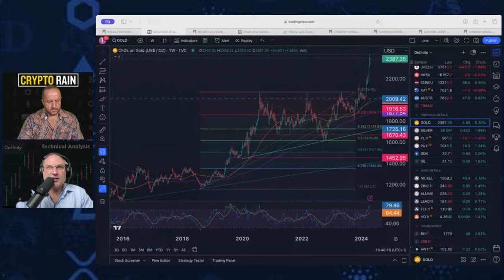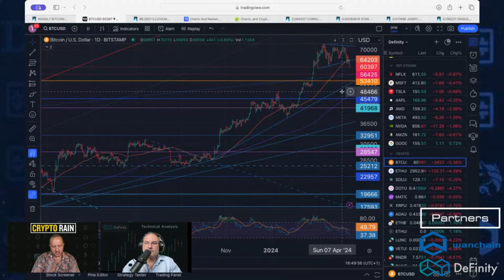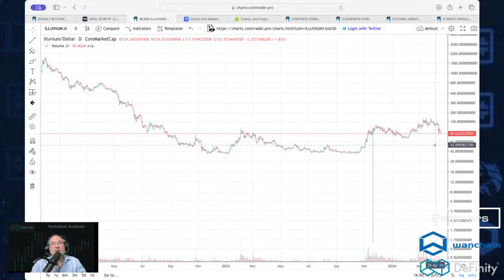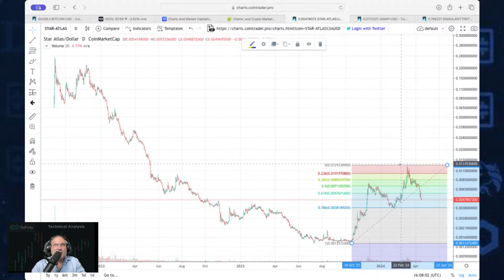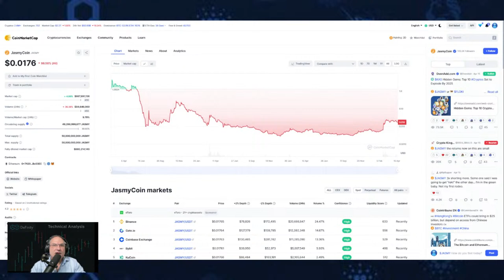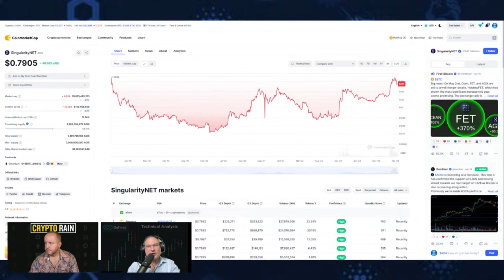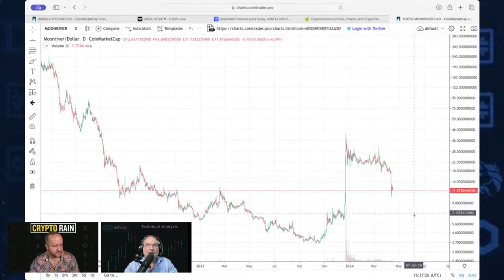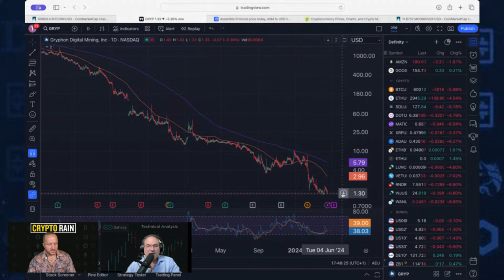Buy, Wait, or Sell: BTC, ILV, COPI, ATLAS, JASMY, AGIX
Crypto market tanked with International Uncertainty.  Will it go down further?  Join us as we look at the price action to see what indications we can find.

0:00 Introductory thoughts
2:14 Macroeconomic analysis
17:30 BTC chart
27:40 ILV chart
32:50 COPI chart
37:50 Star Atlas chart
44:14 JASMY chart
49:49 AGIX chart
58:56 Assemble Protocol chart
1:04:44 Moonriver chart
1:13:29 GRYP chart
1:18:25 Closing thoughts
1:23:49 Outro

Course Review
Chris -
“This course captures what the greats do in crypto and how to truly make it in this space as well as how to avoid going bankrupt. This course is a must if anyone plans to actually make money crypto. These principles have helped me keep my cool in the world of crypto and have propelled me on my path to life changing gains! Thanks Crypto Rain!”

Considering a Myria Node?

(Private community of the Rainmaker family where we can discuss much more freely, and in-depth the different projects we like, and why)